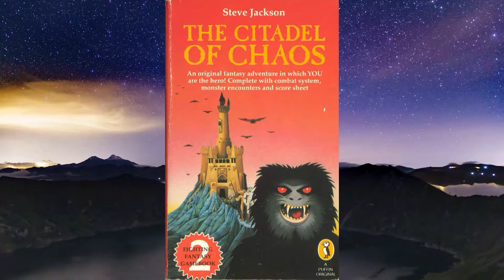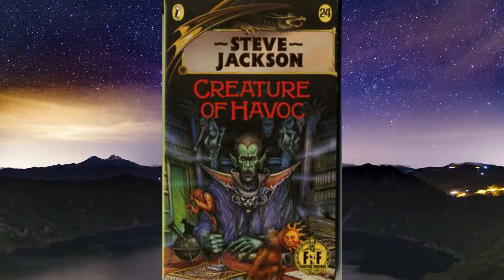Fantasy Art, Artistic Gamebook Cover Design, Amazing / 思わず息をのむ！芸術的なファンタジー・アート ゲームブック・アートの世界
Introduce Some of Artistic Gamebook Cover Design / 芸術的なゲームブックのカバーデザインのいくつかを紹介します

Chapter / チャプター
0:00 Opening
0:03 The Warlock of Firetop Mountain / 火吹き山の魔法使い
0:23 Sorcery! The Shamutanti Hills / ソーサリー 魔法使いの丘
0:43 Deathtrap Dungeon / 死のワナの地下迷宮
1:03 Sorcery! The Seven Serpents / ソーサリー 七匹の大蛇
1:23 House of Hell / 地獄の館
1:43 The Citadel of Chaos / バルサスの要塞
2:03 The Forest of Doom / 運命の森
2:23 Creature of Havoc / モンスター誕生
2:43 Thanks